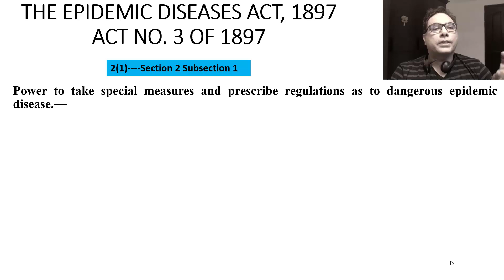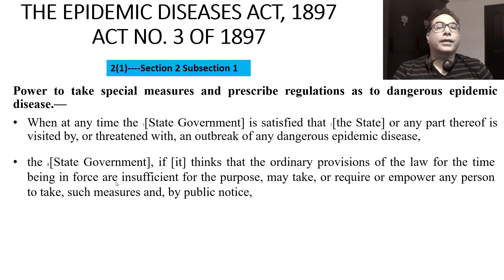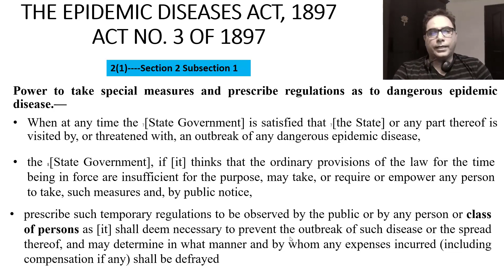Can Doctors & Paramedics be Forced to Work in Corona Wards | Epidemic Act | Dr. Arvinder Singh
The novel coronavirus has thrown a major challenge in front of the Indian government. India's government is trying its best to fight against this big calamity. The main trouble government has a lack of medical infrastructure to deal with this crisis. The government has also included private medical sectors. Private Doctors and private hospitals are becoming part of this battle. The Indian government has passed an order for private health professionals like duty in corona wards in this epidemic situation. Some private healthcare professionals are in confusion like how the government can force them to work in corona wards while they are doing private practice. It is a matter of law. Dr. Arvinder Singh, the graduate doctor and also the medical law expert gave information about the law in a detailed manner. He cleared many doubts which may come in the mind of doctors due to the government’s order.
In the video, Dr. Singh discusses the right of Government to post Doctors and Paramedical Staff in Corona Patients Wards. He talked about the Epidemic Act applicable in India in the current situation. Currently, India is facing a tough time. Lot of people are getting affected in India and many deaths are happening. In this epidemic situation, the government asked many private doctors to join the corona wards. Many doctors showed their concerns because of confusion over the rules. In this video, Dr. Singh puts light on the epidemic law. The video clears all the confusion related to this topic. In this Epidemic situation, all Indian citizens have to strictly obey the guidelines given by the government of India. Currently, we are governed by the Epidemic Act, 1897. The Epidemic Act gives vast powers to the government. Section 2 and subsection 1 of the epidemic act will throw light on when and how the government can do something. It gives power to the government to take special measures and prescribe regulations as to dangerous epidemic diseases.
The epidemic act says that when at any time the [state government] is satisfied that [the state] or any part of it is visited by, or threatened with, an outbreak of any dangerous disease, the [State Government].
If [it] thinks that the ordinary provisions of the law for the time being in force are insufficient for the purpose, may take, or require or empower any person to take, such measures and, by public notice
Prescribe such temporary regulations to be observed by the public or by any person or class of persons as [it] shall deem necessary to prevent the outbreak of such disease or the spread thereof, and may determine what manner and by whom any expenses incurred (including compensation if any) shall be defrayed. Dr.Singh explained this epidemic act rules in reference to the current epidemic situation.